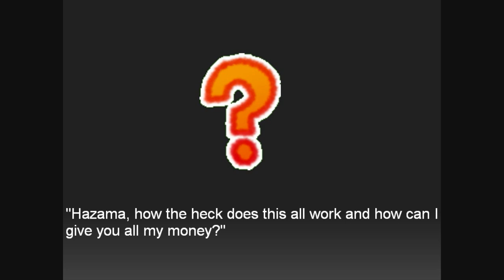Help Me! Doctor Hazama! Short: "Kickstart Me (E-askers)"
If everybody else on the net can do this, I can too.

Cast
Taokaka - amaya425
Dr. Hazama - Daggertail100